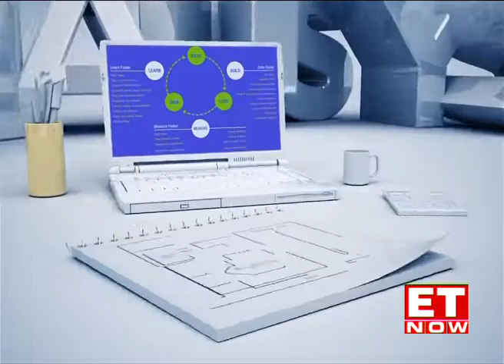Niramai's Tool For Early Breast Cancer Detection | Startup Central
StartupCentral | Breast cancer is a leading cause of cancer deaths for women. Niramai has developed an automated diagnostic tool for early detection. Now over 30,000 women have been tested with this low-cost affordable solution. Watch their story!